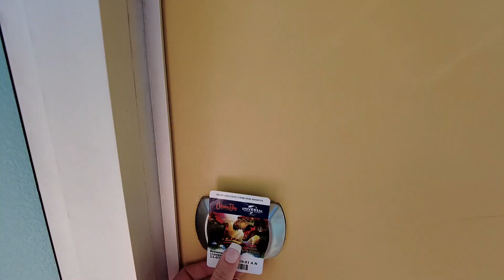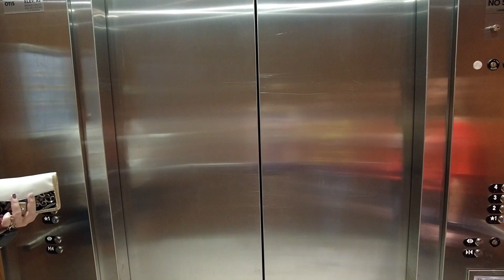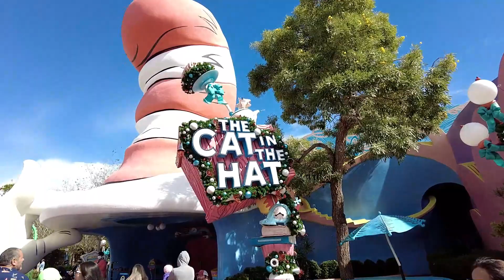Un DÍA en ISLAND OF ADVENTURE - Universal Orlando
Acompañame a recorrer uno de los parques temáticos mas inmersivos de Orlando islandofadventure en UniversalStudios .Conoce las atracciones, las areas y algunos datos sobre el hotel cabanabay para hospedarte.
Recuerda que podes viajar a Disney vos también! Contactame!
✈️Necesitas ayuda para gestionar tu viaje a Disney?
Soy agente especializada en Disney y Universal, contáctame
💌MD: Instagram
🧜🏻‍♀️Hola a todos! Yo soy Luli y les doy la bienvenida a mi canal, hablamos sobre viajes a Disney Wolrd, cómo gestionarlo, películas, historia y todo sobre el mágico Disney!!!
♥️Subscríbete! No decepciones a Mufasa!
Subimos vídeos Martes y Viernes!